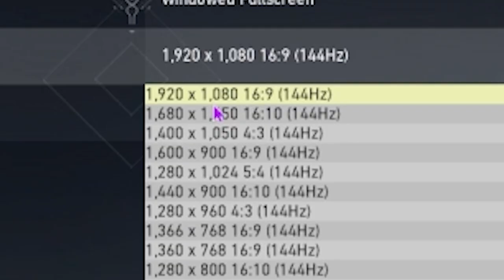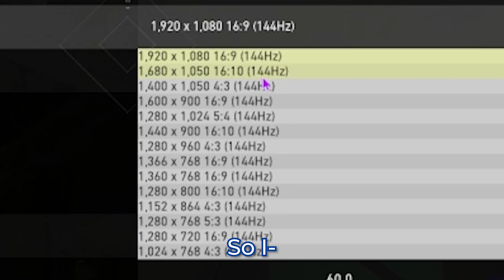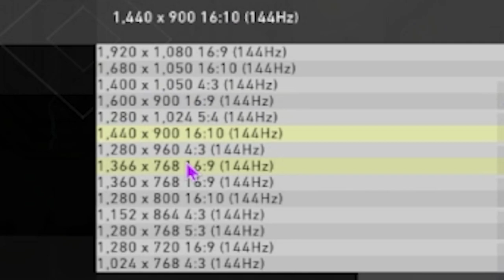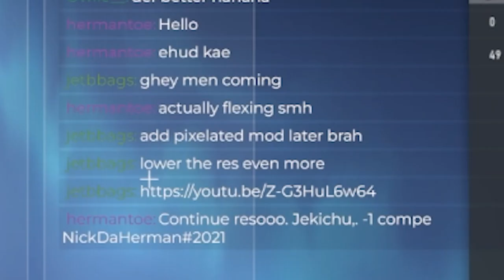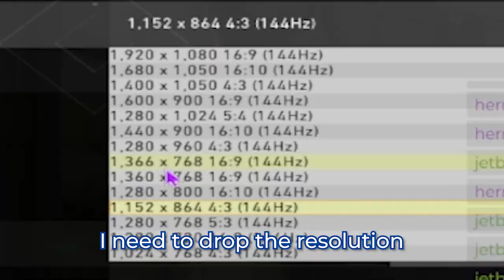Valorant But Every Multikill, My Resolution Drops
Today we're playing Valorant but for every double, triple, quad, or ace, I lower my resolution.

Video Idea Inspired By: @ParashockX